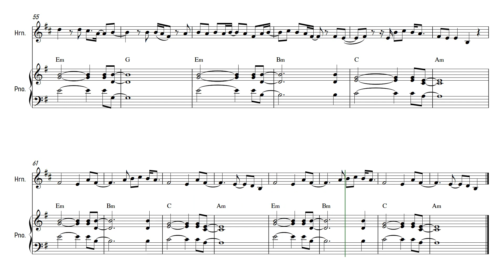Midnight Sky - Miley Cyrus | French Horn | Sheet Music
It's been a while since I uploaded, I was busy with exams, but I came back to arranging and uploading again!

✿ The software I use:
➥ Sibelius: For writing my sheet music and arrangements.
➥ Noteperformer: Sound pack for my arrangements.
➥ FL Studio: For editing my covers.
➥ Hitfilm Express: For editing my videos.